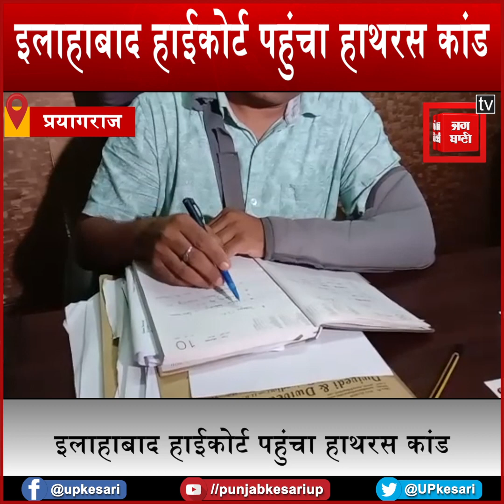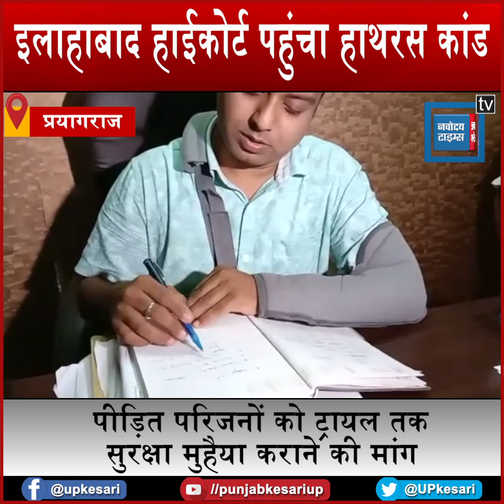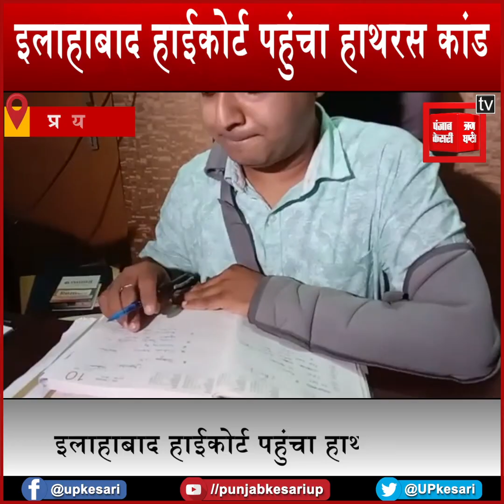हाथरस कांड: हाईकोर्ट में लेटर पिटिशन पर कायम हुई PIL, आज हो सकती है सुनवाई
हाथरस की निर्भया के साथ हुई दरिंदगी के बाद मौत का मामले इलाहाबाद हाईकोर्ट पहुंच गया है...मामले की निष्पक्ष जांच की मांग को लेकर इलाहाबाद हाईकोर्ट के चीफ जस्टिस गोविंद माथुर को पत्र याचिका भेजी गई है...हाईकोर्ट के अधिवक्ता गौरव द्विवेदी की ओर से भेजी गई पत्र याचिका पर जनहित याचिका कायम कर इलाहाबाद हाईकोर्ट आज मामले की सुनवाई कर सकती है. पत्र याचिका में पूरे मामले की ज्यूडीशियल इंक्वायरी की मांग की गई है...इसके साथ ही साथ मामले की जांच हाईकोर्ट की मॉनिटरिंग में कराए जाने की भी मांग है...साथ ही गैंगरेप की शिकार दलित लड़की के परिजनों को मामले के ट्रायल तक सुरक्षा मुहैया कराने की भी मांग की गई है. पत्र याचिका में कहा गया है कि हाथरस जिला और पुलिस प्रशासन के सभी अधिकारियों कर्मचारियों को तत्काल हटाया जाए...जो इस मामले की जांच को किसी भी तरह से प्रभावित कर सकते हैं...पत्र याचिका में परिजनों को बगैर विश्वास में लिए रात के अंधेरे में पीड़िता के शव का अंतिम संस्कार किए जाने पर भी गंभीर सवाल खड़े किए गए हैं.